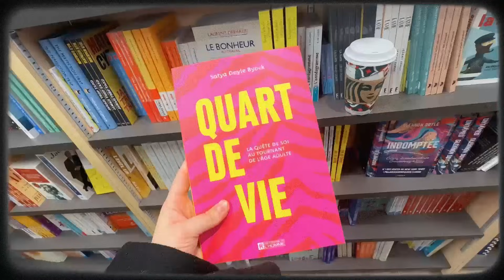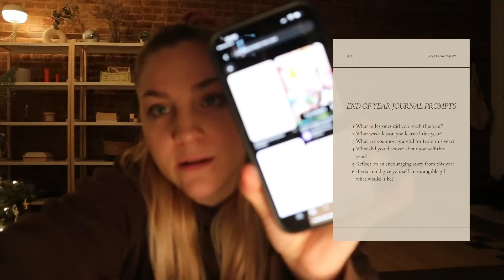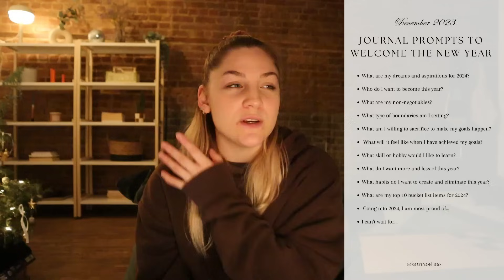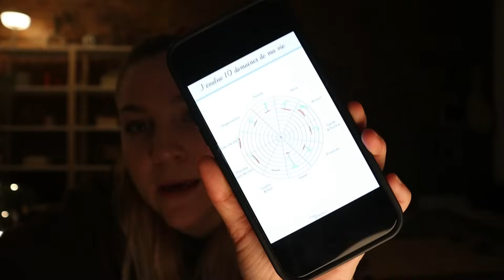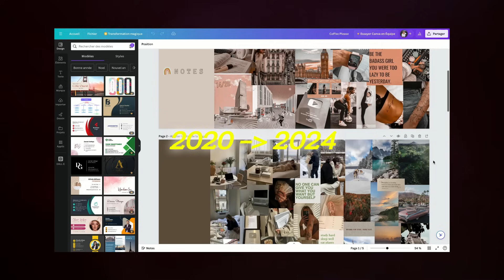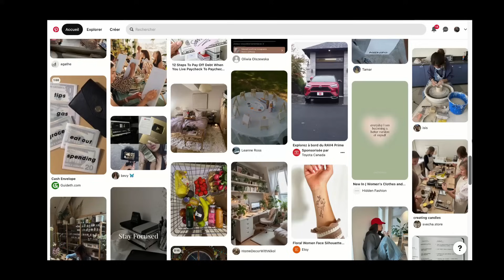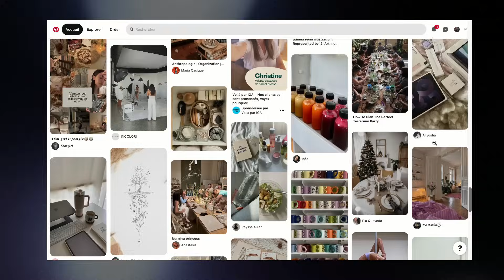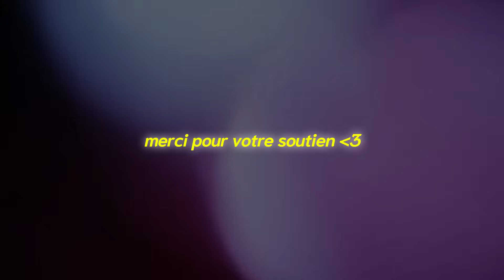COMMENT ATTEINDRE TOUS TES OBJECTIFS EN 2024 🌟 bilan, plan d'action, vision board, habitudes saines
00:00 bonne année 2024 🤍
03:23 chapitre 1 : bilan de l'année
09:31 chapitre 2 : définir ses objectifs
16:01 chapitre 3 : plan d'action
21:19 chapitre 4 : tableau de visualisation

|INFOS|

Je filme avec un iPhone 11 + canon M50
Je suis étudiante à Montréal (avant Toulouse) et vient de Montpellier

69480 bisous 🤍